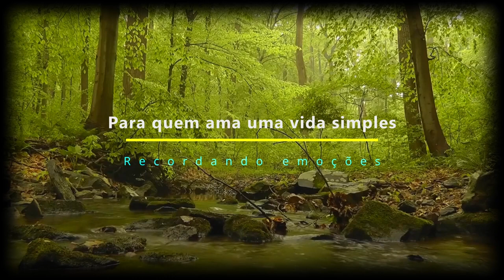A nova horta Mandala que o Sr. Airton iniciou.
O Sr. Airton, juntamente com amigos, está iniciando um trabalho que irá ajudar os queridos internos do Cantinho  do Vovô. Iniciou uma horta para retirar alimentos frescos e saudáveis. Horta estilo Mandala, já está produzindo verduras para eles.